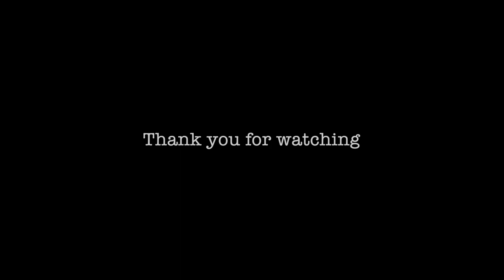Black and Gold Sam Sparro Cover By Travis Wood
Hellooo, So this is my original version of Black and Gold by Sam Sparro.
This is the very first time I have ever made a track by myself. I have played, created and recorded everything myself, from the vocals down to the drums.
 I hope you all enjoy my version of the song!
deuces.